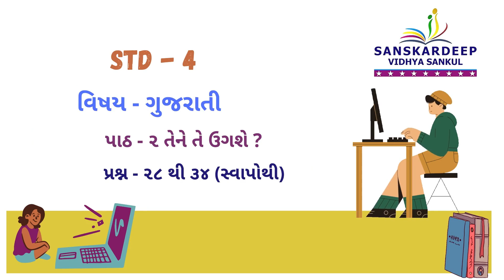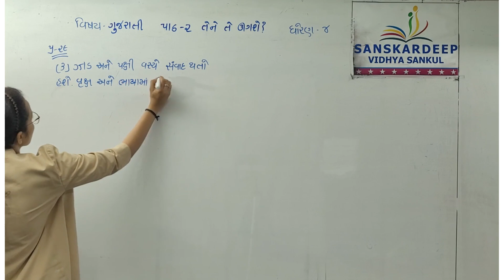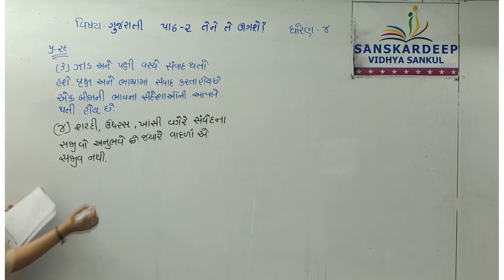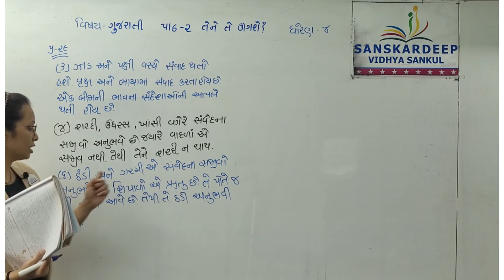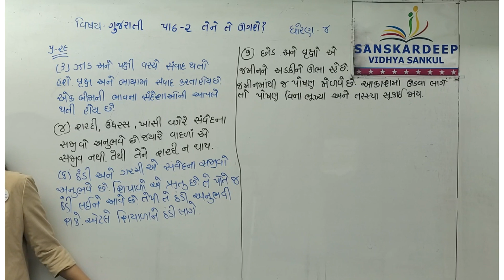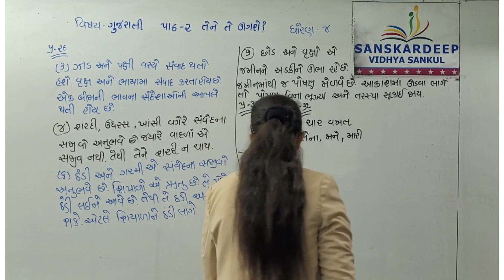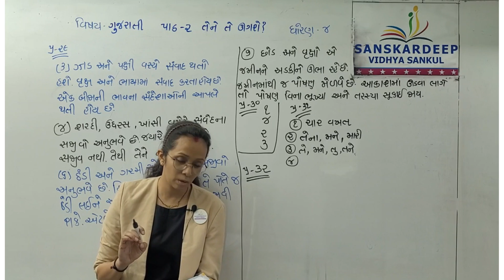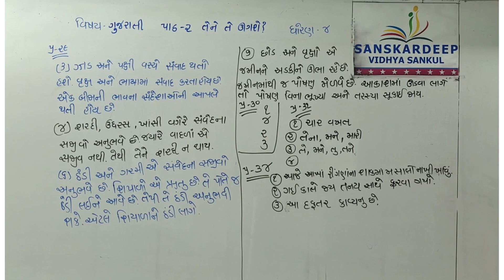STD - 4 || ગુજરાતી || 24-09-21